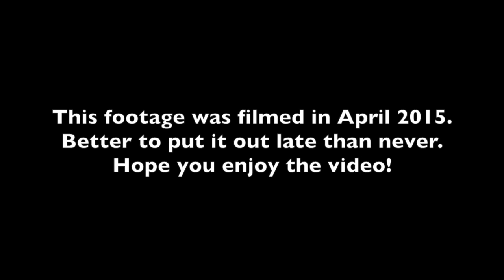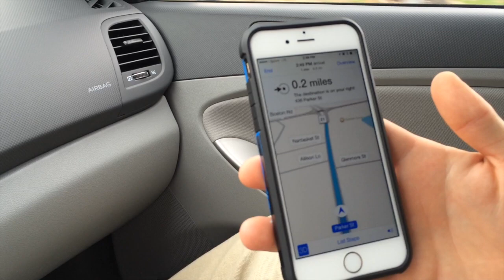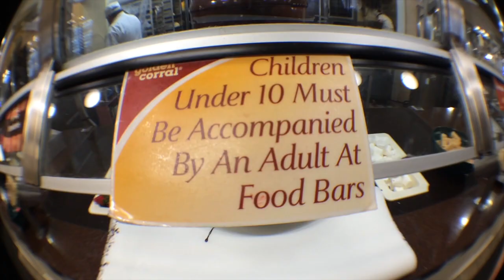MASSIVE CHEAT MEAL at GOLDEN CORRAL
TRY PA7 Today!

FOLLOW ME ▹